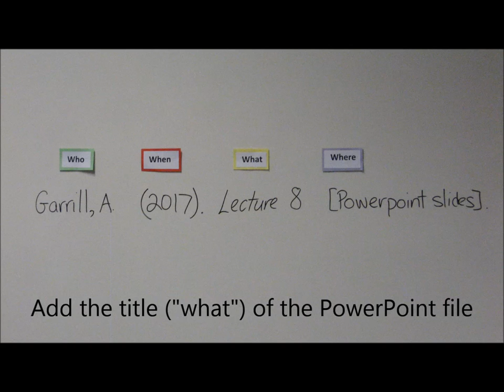Referencing Powerpoint Slides in APA Style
In just 18 seconds, learn how to reference Powerpoint Slides off Learn in correct APA style.